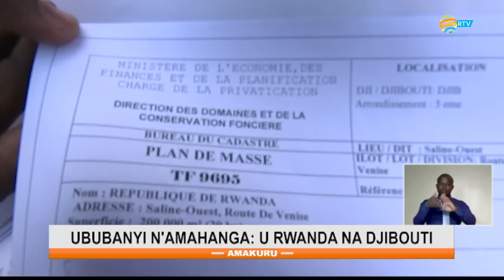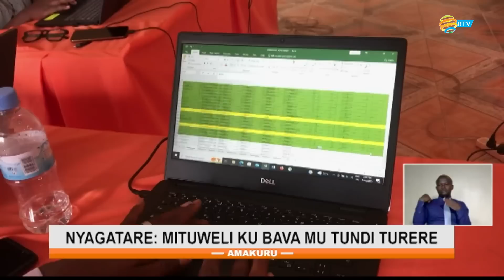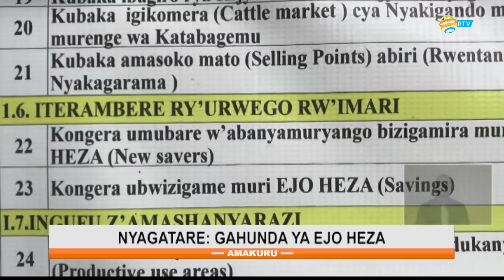Amakuru yo ku mugoroba | Tariki 10.05.2023